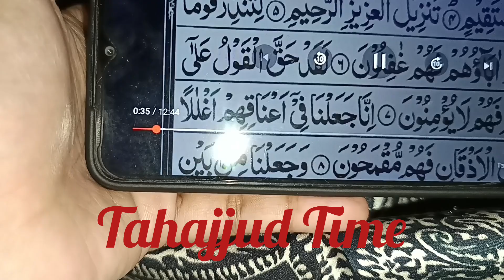Alhamdulillah my Tahajjud to night (Isha) routine# Our Persian cat play time # rasam rice recipe